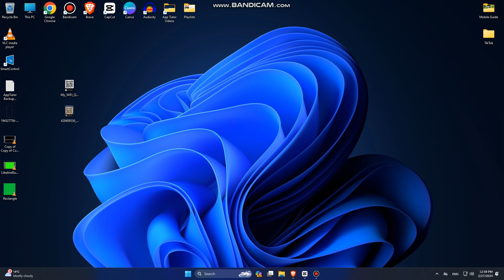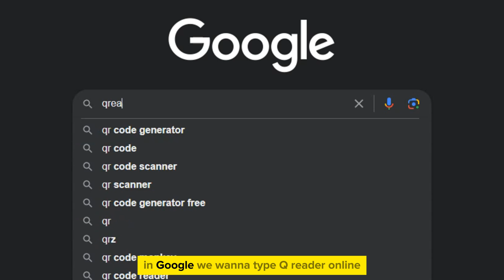How to Scan WiFi QR Code with Laptop (2025)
In this tutorial, we'll guide you through the simple process of scanning WiFi QR codes using your laptop. Say goodbye to manual network configurations and hello to a seamless connection experience.